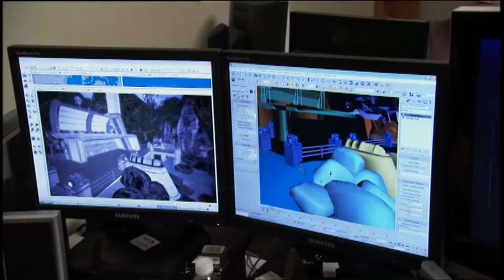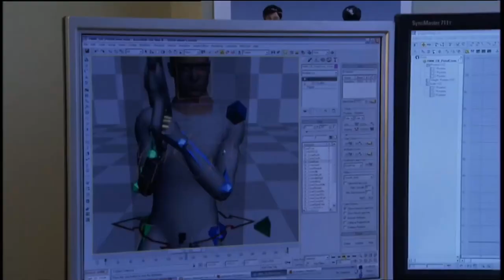Mass Effect Legendary Edition - Development history and preview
A history and preview of one of the best Space-Opera games ever created!

Chapters:
0:00 Intro
2:24 Roze-tinted Glasses
3:59 Archaeological Mission
4:51 Benchmark
6:35 God Rays
8:37 In My Crosshairs
9:53 Mako Trauma
10:14 404 - Content Not Found
11:13 Outro